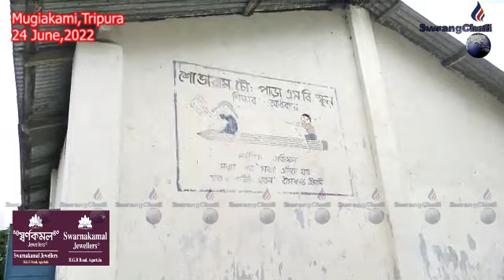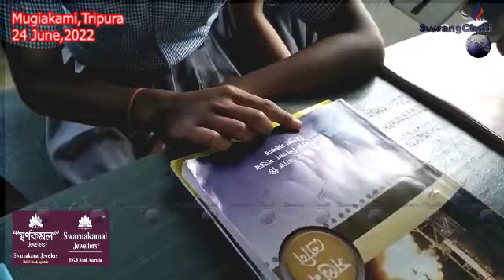II Twiprasa Kami Amchaio Rwngswrwngni Halok Belaino Wanamasingcha...! II Mungiakami II